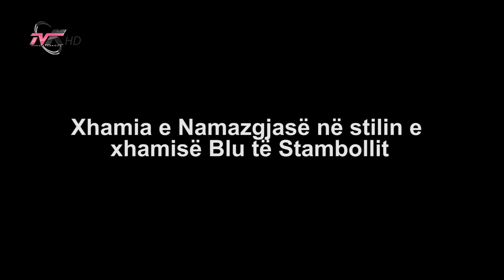Xhamia e Namazgjasë në stilin e xhamisë Blu të Stambollit